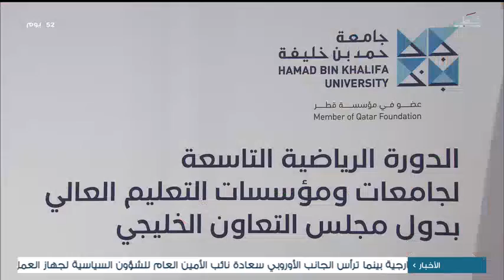HBKU Student Affairs' Faisal Al Mohanadi Featured on QTV